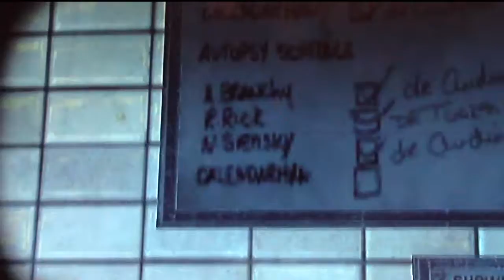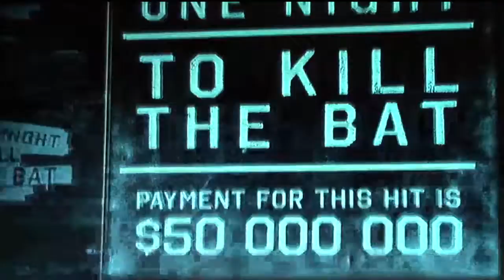Assassins & Black Mask!!!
After a long delay. Here is the beginning of my long overdue Batman Arkham Gameplays...

The first one being Arkham Origins, set during Batmans early years,  where we see him introduced to Joker, Harleen Quinzel, Black Mask, Deadshot  Firefly, Mad Hatter, Riddler (Enigma) etc.

Each Episode will be round 30 minutes mark... so sit back and enjoy the beginning of Batmans Journey as The Dark Knight.. Your Enemies will Define You

In this first Episode We see Batman tracking down Black Mask, and Killer Croc and learn of Black Mask's plan to bring in 8 Assassins to hunt down and kill Batman

Channel Links

My Channel

Recording Equipment/Platform/Software

Playstation 3
Adobe Premiere Pro/Photoshop CC

©the10thdoctor907 Productions 2017